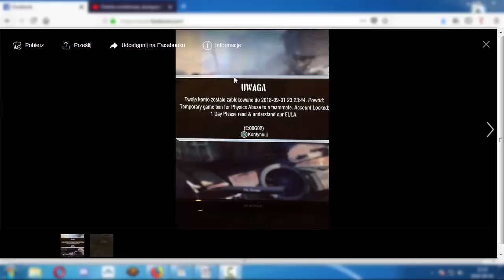World of Tanks i system banowania graczy. SYF i dramat! PS4/XBOX/PC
Kolejny przykład jak machina Wargaming działa, chodzi o system banowania graczy!